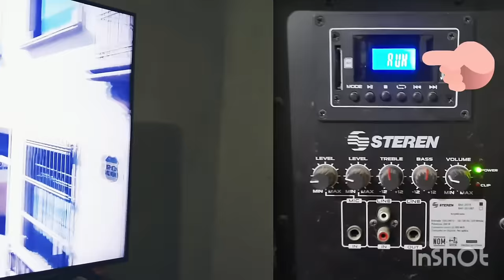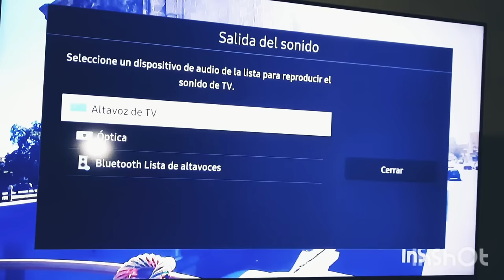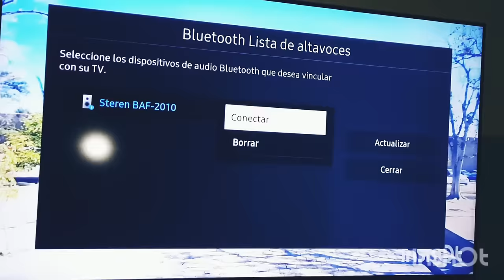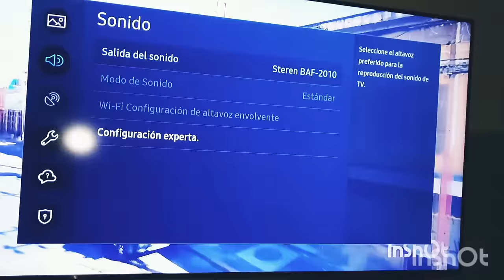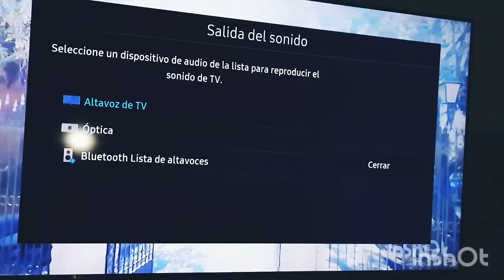Como sacar el Audio de la tv Samsung a una Bocina sin cables 2022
Como sacar el audio de tv Samsung a una Bocina sin cables.
Como sacar el audio de una pantalla a una Bocina.
Como sacar el audio de una pantalla a un teatro en casa.
Como sacar el audio de un smsrt tv Samsung.
Como sacar el audio de tv Samsung a mi equipo de sonido.

Todas esas dudas son la misma relación de éste tutorial, espero les ayude.